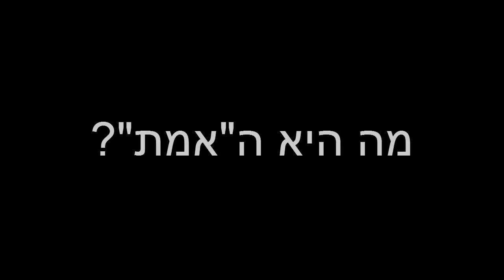טנקי אונליין סרט - עונה 2 - טריילר